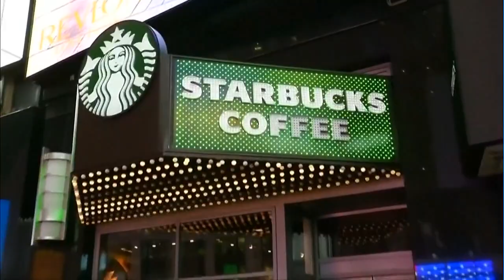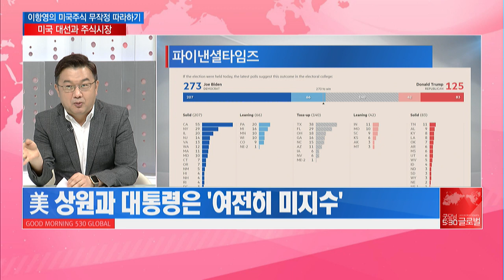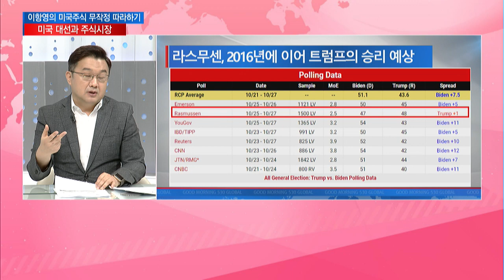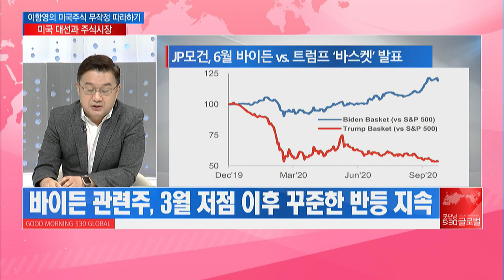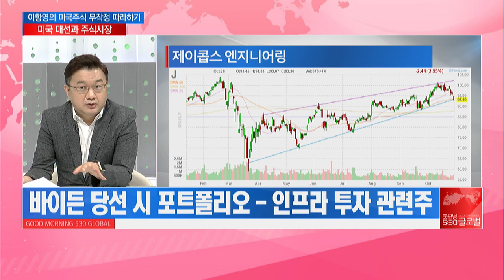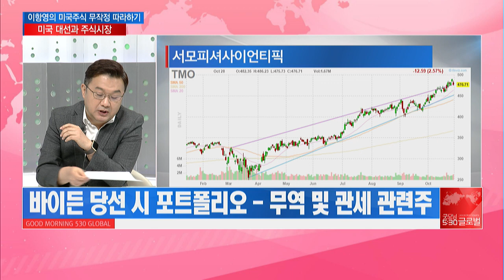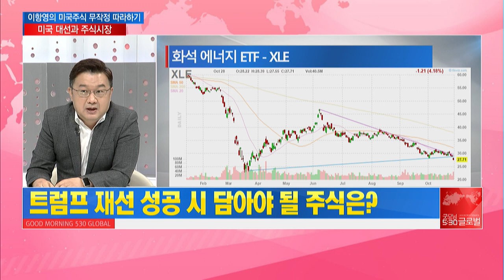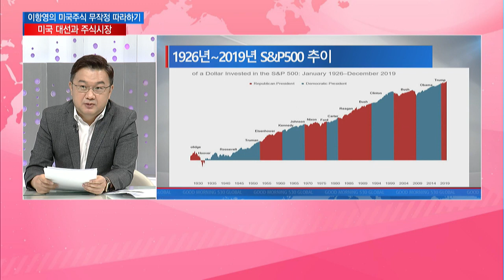[미국주식 무작정 따라하기] 트럼프vs.바이든 당선자에 따른 맞춤종목 / 머니투데이방송 (증시, 증권)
10/30 굿모닝 530 글로벌 2부

(출연) MTN 이항영 전문위원

Q. 美 대선 임박, 주요 내용들을 정리해 보면?
* 2020년 미국 대통령 선거
* 총 선거인당 538명 중 270명 확보 시 당선
- 美 선거인단은 인구 수에 비례